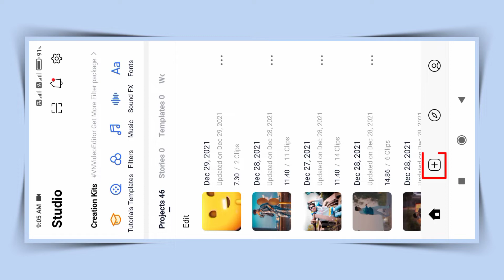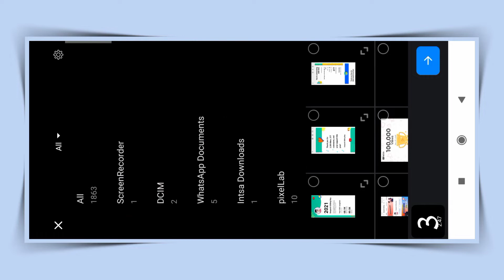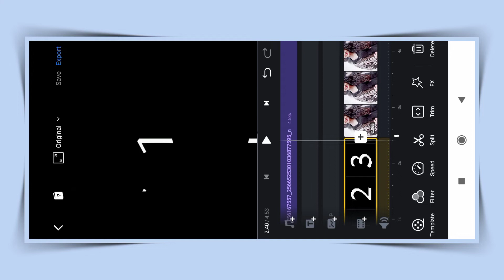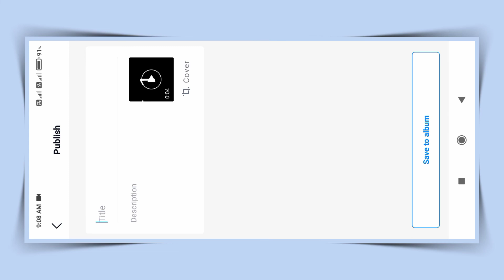1 2 3 4 Dhoom Machale Reels Video Editing || how to make trending reels on instagram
2 3 4 Dhoom Machale Reels Video Editing || how to make trending reels on instagram
                          Hello Friends Aaj Ke is video main bataya hai ki aap log instagram reels new viral video kaise bna sakte ho !!
➡️ Short Video & Song⤵
➡️ APPLICATION ⤵
➡️ ALIGHT MOTION⤵
♟️FOLLOW ME SOCIAL⤵
➡️ Hashtags⤵
                     ♥️ᴛʜᴀɴᴋꜱ ꜰᴏʀ ᴡᴀᴛᴄʜɪɴɢ♥️
                            ♥️ ʟᴏᴠᴇ yᴏᴜ ᴀʟʟ ♥️